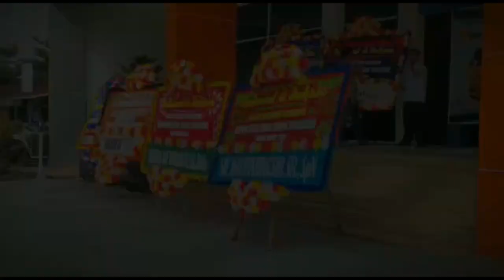RAT BMT BUM TB 2022 BANGKIT bersama Anggota, Raih Kesuksesan, dan Keberkahan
Sabtu, 18 Februari 2023, RAT BMT BUM TB 2022 berlangsung mulai jam 08.00 WIB bertempat di Gedung Pertemuan Hanggawana Jalan Kapten Sudibyo No. 152 Kota Tegal, dihadiri 221 Perwakilan Anggota.
Pra acara diawali oleh Tari Tuli Disabilitas Tegal Bahari.  Dalam sambutannya Ketua Pengurus Ibu Erni Ratnani, S.E., M.M mengatakan bahwa Realisasi SHU 2022 KSPPS BMT BUM meninggkat sebesar 12%. Beliau juga mengajurkan anggota agar menggiatkan transaksi syariah lewat BMT BUM.
Kepala Dinas Koperasi, UKM dan Perdagangan Kota Tegal Muhammad Rudy Herstiyawan, ST., M.Si  dalam sambutannya mengatakan RAT bagi sebuah koperasi adalah hal yang mutlak, karna RAT adalah sendi utama dan impelentasi yang harus terus hidup dalam koperasi dengan asas kekeluargaan sehingga RAT menjadi ajang semua unsur yang ada untuk melakukan evaluasi, kritik, saran dan masukan atas kinerja tahun 2022. Tahun 2022 realisasi meningkat dengan dipimpinanya oleh Erni Ratnani sehingga menjadi contoh koperasi yang lain. Diharapkan BMT BUM bergerak semakin dinamis dan kreatif melalui sistem digital terus dijalankan agar makin banyak masyarakat sejahtera.
Kepala Dinas Koperasi, UKM dan Perdagangan Prov. Jawa Tengah yang diwakili Dwi Silo Raharjo AP., M.Si. dalam sambutannya mengatakan bahwa “Permasalahan dalam sebuah koperasi adalah kedaulatan dari anggota, anggota adalah pemilik koperasi dan berperan sebagai pengguna jasa. Perbaikan yang terus menerus merupakan hal yang mutlak. Aspek perubahan dari sisi pengelolaan digital menjadi aspek utama yang terus dikembangkan. Pesan Kementerian Koperasi bersatu dengan aparat dan tokoh masyarakat untuk mewujudkan koperasi yang berkualitas dan modern. Transformasi digital tidak hanya dimaknai dengan membeli aplikasi tapi juga Transformasi dalam pola pikir. Laksanakan kembali tata kelola dan mitigasi resiko koperasi dengan baik oleh Pengurus, Pengawas, dan Manajemen, serta membuka peluang-peluang bisnis yang lain.
RAT KSPPS BMT BUM Tahun Buku 2022 dihadiri pula oleh Dinas Koperasi, UKM dan Perdagangan Prov. Jawa Tengah, Dinas Koperasi, UKM dan Perdagangan Kota Tegal, Dinas Koperasi, UKM dan Perdagangan Kab. Tegal, Dinas Koperasi, UKM dan Perdagangan Kab. Brebes, Pengurus Dekopinda Kota Tegal, Pengurus Dekopinda Kab. Tegal, Pengurus PBMTI MPD Tegal Raya.
RAT TB 2022 dipimpin oleh Ketua Sidang Bapak Sudirman S. Pd dan Sekretaris Ibu Heny Indriani, S.T, M.M hasil Keputusan sidang RAT TB 2022 sebagai berikut:

• Rapat menyetujui dan mengesahkan Tatib RAT
• menyetujui dan mengesahkan Laporan Pertanggung Jawaban Pengurus , Pengawas dan DPS
• Menyetujui dan mengesahkan Rencana kerja dan rencana pendapatan, belanja 2023
• Menyetujui dan mengesahkan perubahan Anggaran Rumah Tangga pada BAB SHU